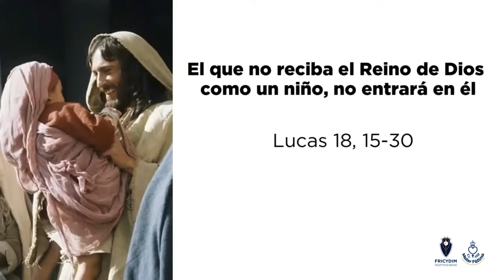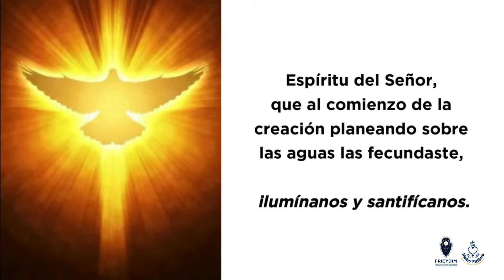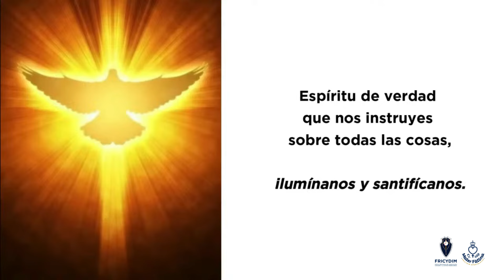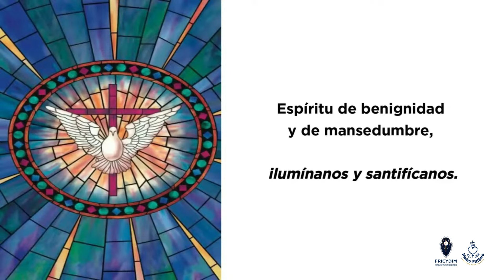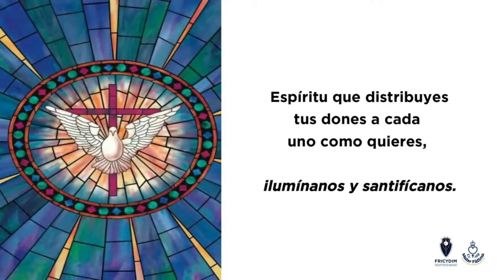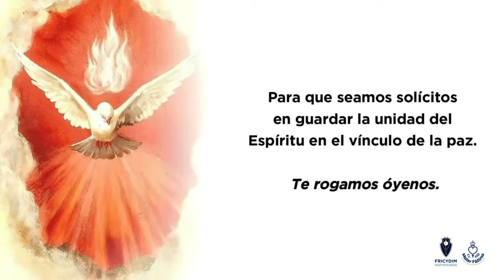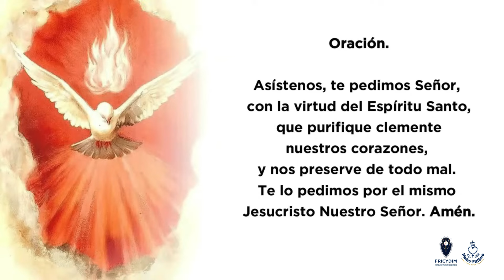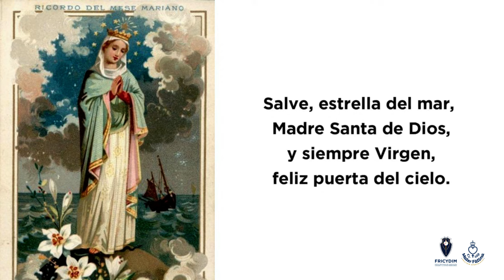Día 19 - Preparación a la Consagración Total a Jesús por María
Lecciones Diarias